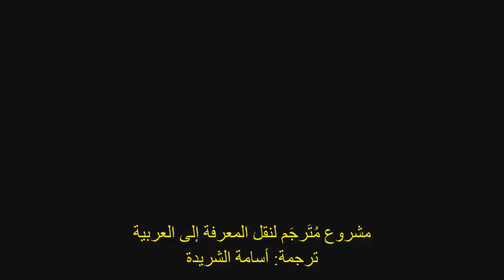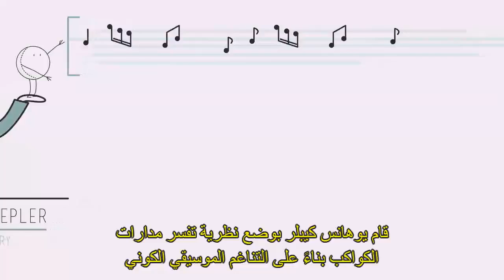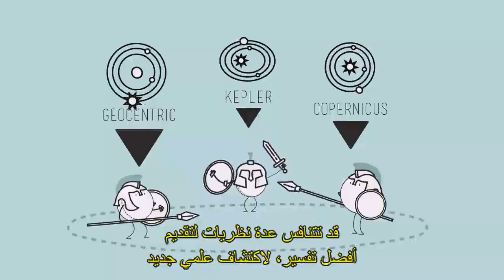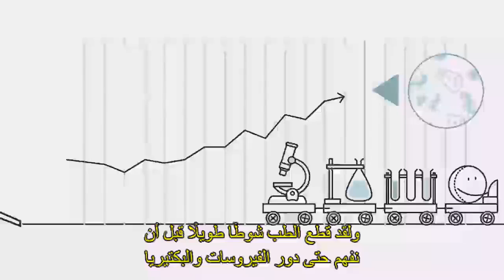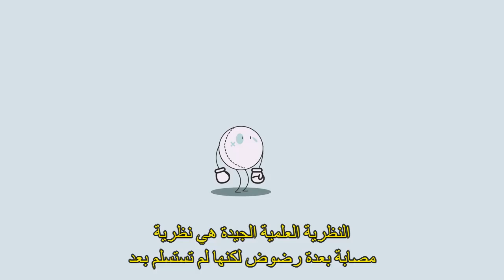الفرق بين النظرية و القانون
نظرية التطور